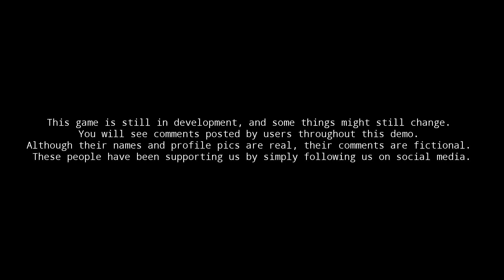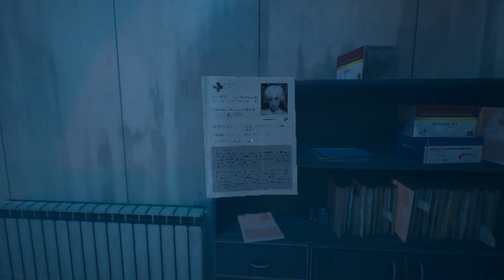73 UNFOLLOW (DEMO)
In this video I play the short demo from the horror game Unfollow.

UNFOLLOW is a surreal horror game
where you play as a victim of bullying,
fighting terrifying monsters as you uncover
a dark mystery in a thrilling journey of terror.
It pushes you to the edge of your seat
as you explore the dark impact
of social media on mental health.